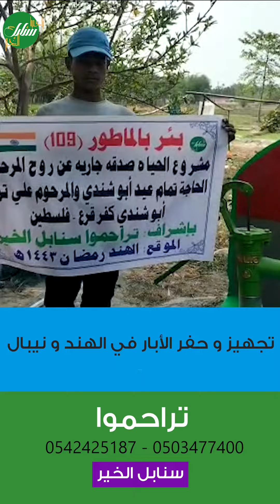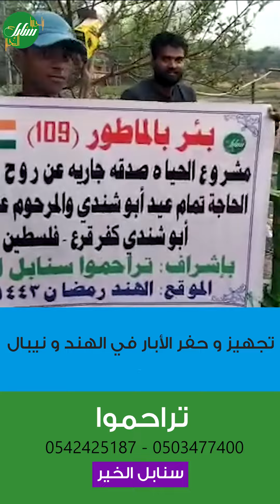مراحل تجهيز و حفر بئر مياه للشرب عن المرحومة الحاجة تمام عيد شندي و المرحوم علي ترك أبو شندي كفر قرع